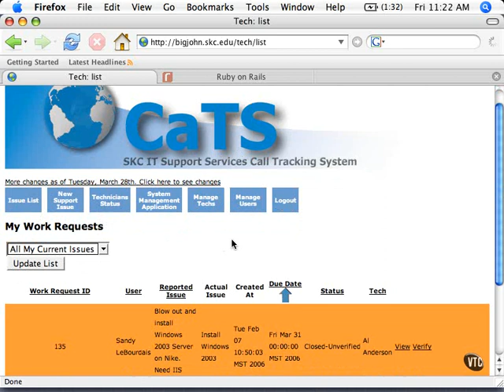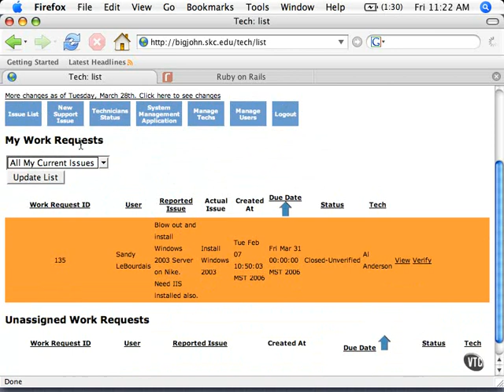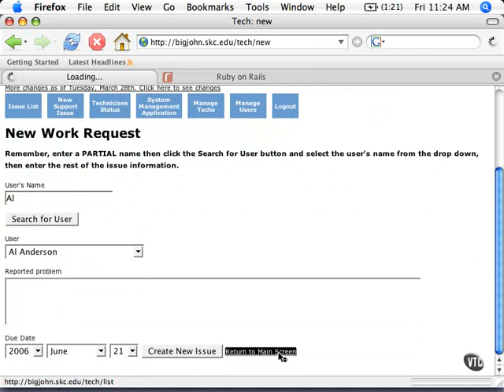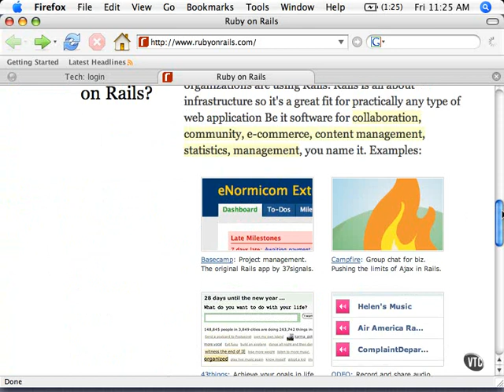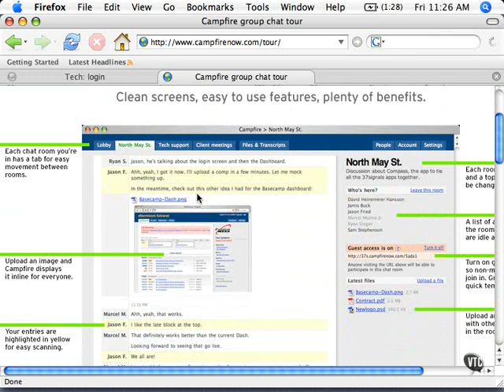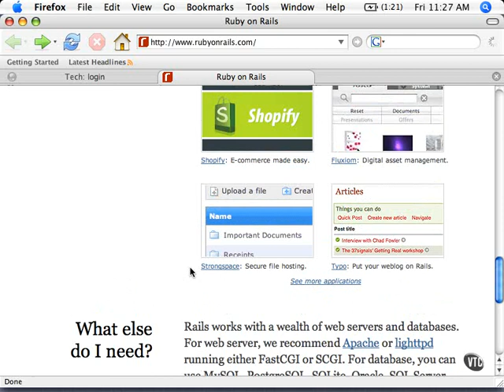Ruby On Rails